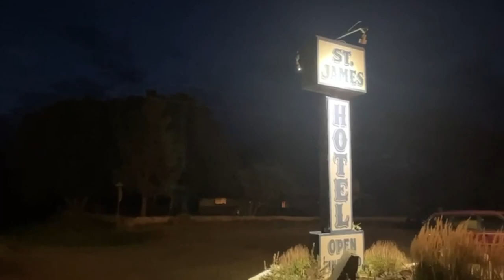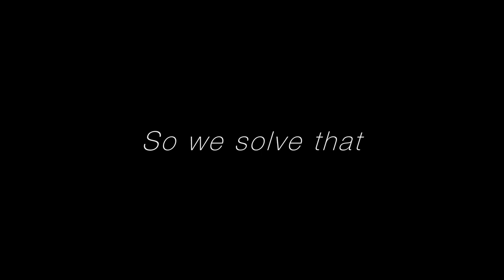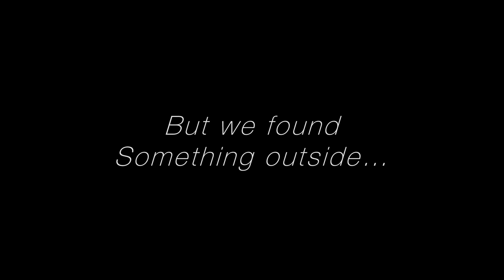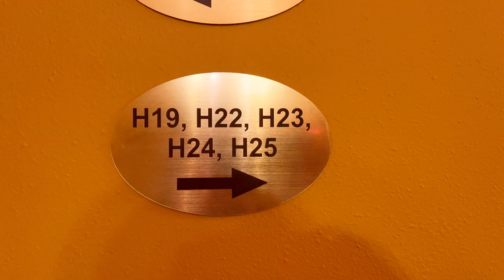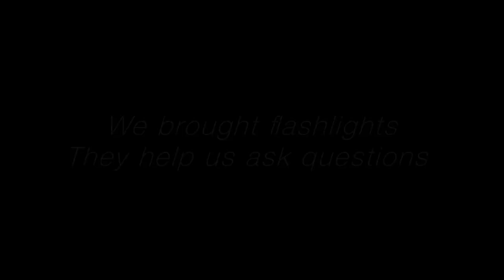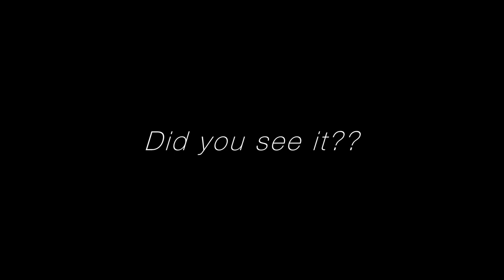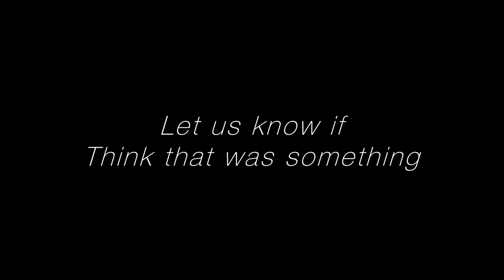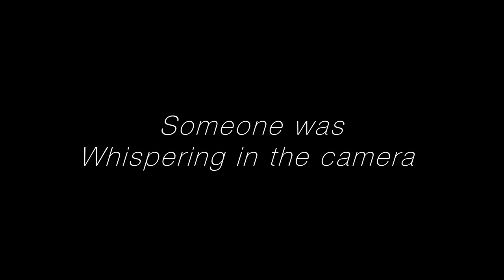Ghost Hunting at the St. James Hotel! *Ghost Caught*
In my video I hope that it makes your viewers day's! I work hard for I want, and that's to brighten your day a little better!

It branches out and I can help more people's days!

It would mean a whole lot if you stayed to the end of the video because you could have missed out on something funny!